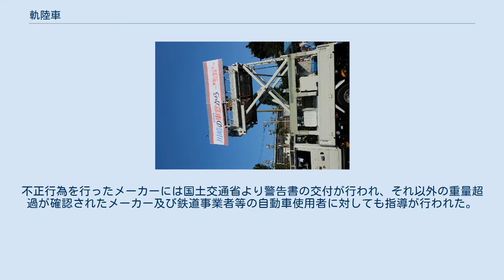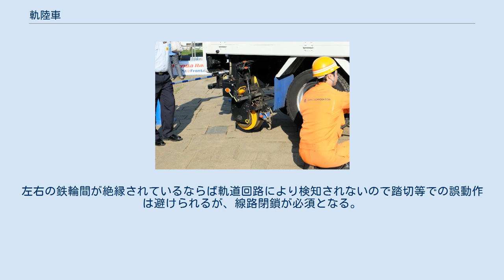軌陸車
鉄道・道路両用車両
ドイツのフィルンハイムで使用されているベンツ・ウニモグ 軌陸車（きりくしゃ）とは、軌道と道路の両方を走ることのできる車両である。
一般的に、鉄道保線・電車線工事用などに使用される。
 架線点検用の軌陸車（トヨタ・ダイナがベース） 「軌陸車」とは、線路等の工事または作業に使用する機械で軌道及び一般道路を走行できるものをいい、保守用車に含まれる。
 通常の保線用鉄道車両は、終列車が通過して線路閉鎖が行われてから車庫を出発し、現場への移動をするという時間ロスを生じるが、この軌陸車であれば予め現場付近の踏切横などで待機しておき、線路閉鎖後にそこから入線し最小限の移動で迅速に作業を開始することが可能である。
このため特に作業時間が限られる大都市での鉄道会社などで重宝されている。
 基本的にはトラックなどをベースに、軌道走行用の装備を付けたものである。
軌道への乗り入れは、保線部門敷地の専用スロープや踏切からされる。
自動車としての区分上は特種用途自動車（いわゆる8ナンバー）に分類される。
ラフテレーンクレーンに軌道走行装置を取り付けたものは、大型特殊自動車（9ナンバー）に分類される。
 道路上では一般の自動車として走行し、線路上では油圧などでレール上に鉄輪を降ろして走行する。
線路上を走るときにエンジンの動力をレールに伝える手段としてはタイヤ駆動（後輪ゴムタイヤを鉄輪と同時にレール面に接触させて推進する方式〈デュアル・モード・ビークルなど〉）と鉄輪駆動（タイヤから摩擦車の原理で動力を伝える方式、あるいは油圧モーターで直接駆動する方式など）がある。
軌道上では道路上ほどの走行性能が得られない場合が多いが、保線などの作業用では速度は問題にならない。
 これらの軌道走行装備を施して重量の増した車両が、自動車検査証の車両総重量を超過している事例が2005年頃に問題視された。
調査の結果、測定した車両の4割で重量が超過しており、調査対象となったメーカー29社中24社で重量超過が確認される事態となった。
特にそのうち11社については転車台を取り外す、または模擬転車台を取り付けるなどの方法で、自動車検査証（予備検査証）を不正に取得していた。
不正行為を行ったメーカーには国土交通省より警告書の交付が行われ、それ以外の重量超過が確認されたメーカー及び鉄道事業者等の自動車使用者に対しても指導が行われた。
 公道を走行できない物として、軌道走行装置を備えたバックホウなどがある。
 もし軌陸車の左右鉄輪間が導通しているならば軌道回路により軌陸車は検知されるかもしれないが、その重量が軽いため接触不良を起こし確実とはいえない。
左右の鉄輪間が絶縁されているならば軌道回路により検知されないので踏切等での誤動作は避けられるが、線路閉鎖が必須となる。
 一般に保線作業は営業運転されていない時間（終電から始発電車まで）に行われるため、線路閉鎖し信号システムに影響を与えない様、絶縁して使用されることが多い。